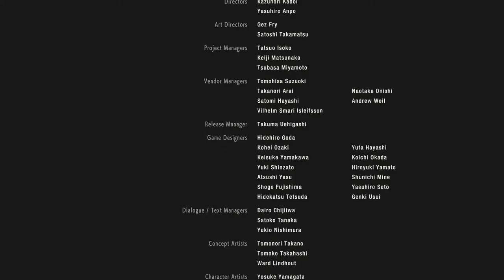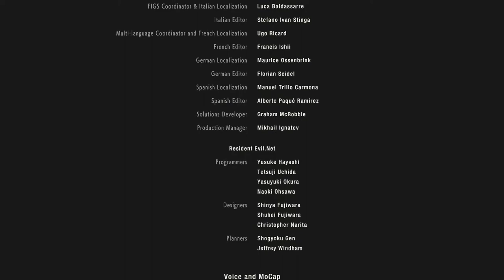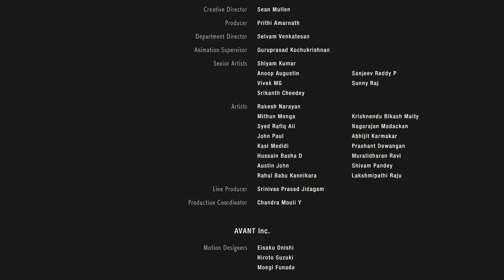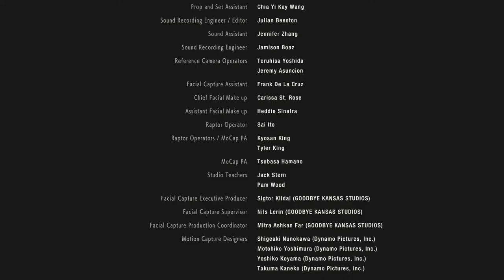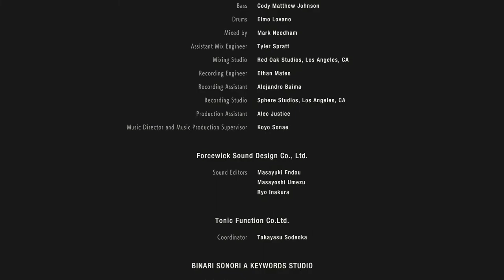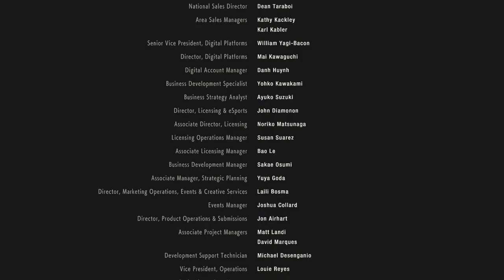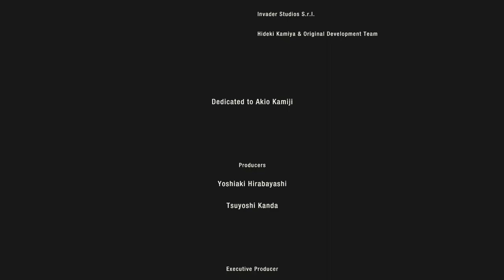惡靈古堡2 重製版 克蕾兒B 硬派難度/無傷/原版音效-(13)列車驚魂(G5-小刀攻略)